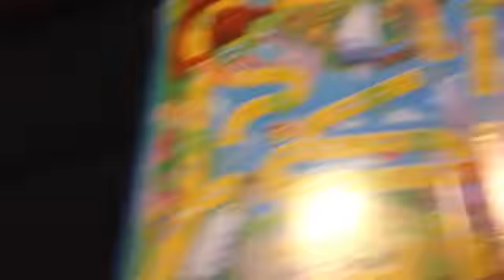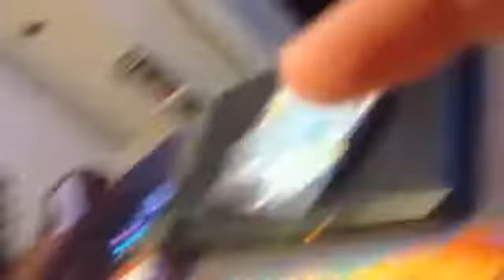Vlog with Jayden. Part 1. Pool part in part 2. Watch both jet.